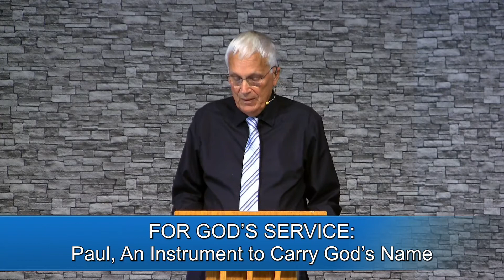Transformed for God's Service